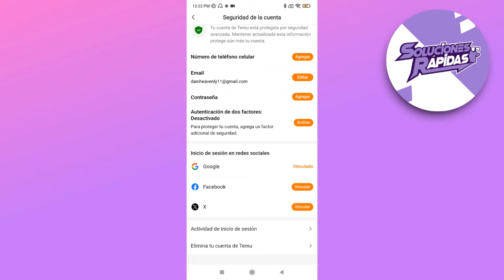Cómo Eliminar la Cuenta de Temu?